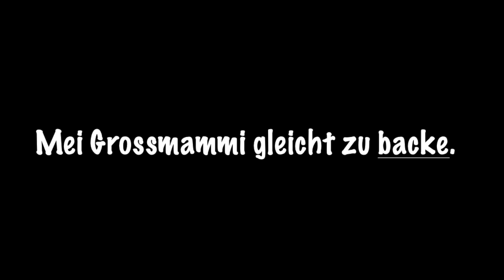backe - to bake